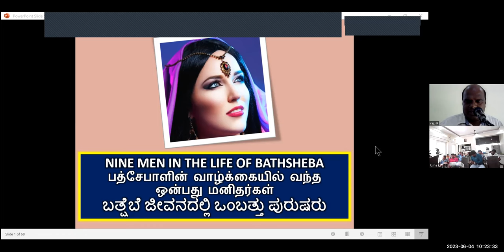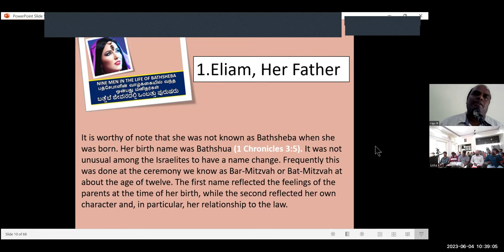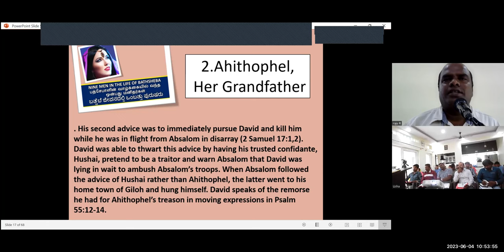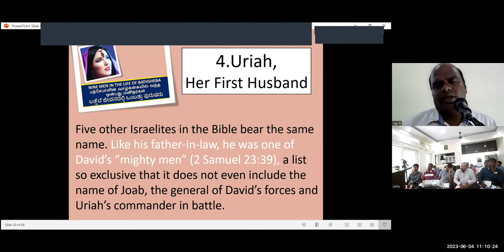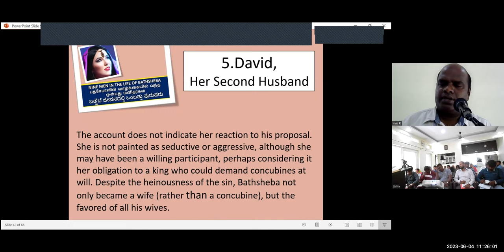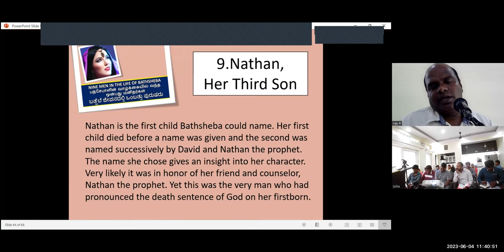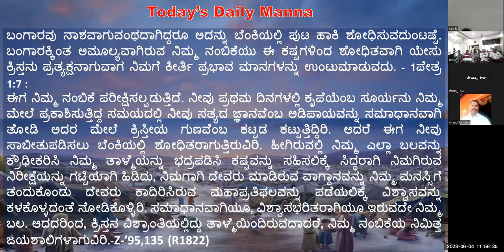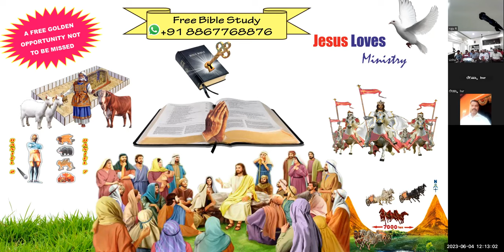II Sam 11:3 - Nine Men in the life of Bethsheba-Free Kannada Bible Study - Br Raju - 8867768876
II Sam 11:3 - Nine Men in the life of Bethsheba-Free Kannada Bible Study - Br Raju - 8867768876- Jesus Loves Ministry